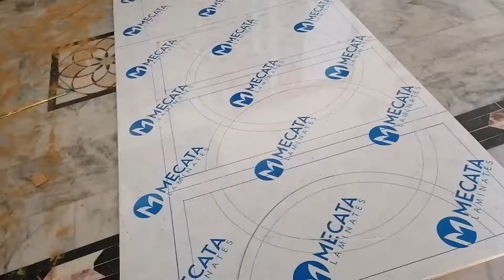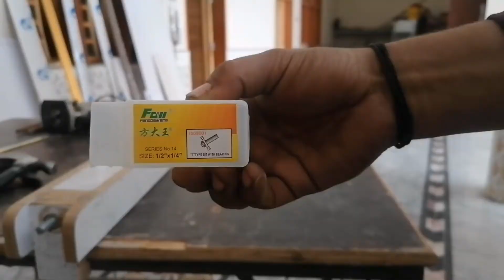Almare channel door Making